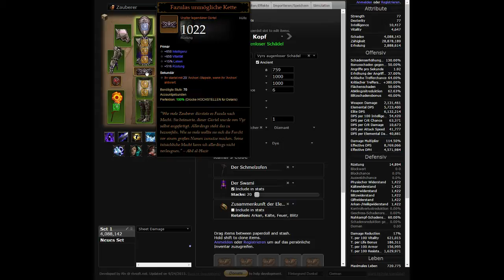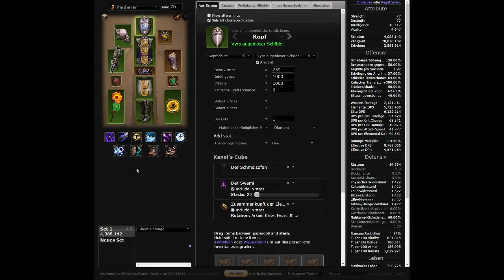DIABLO 3: ROS | Der Archon-Mage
Erstmal den Build vorstellen! :)